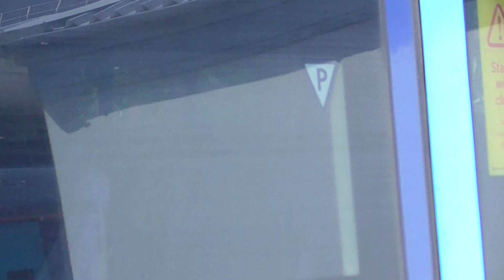Southeastern Class 375 805-375 715 Departure Hastings for London Charing Cross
Southeastern Class 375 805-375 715 to London Charing Cross Calling at St Leonards Warrior Square,Battle,Wadhurst,Tunbridge Wells,High Brooms,Tonbridge,Hildenborough,Sevenoaks,Orpington,London Bridge,Waterloo East and London Charing Cross. And this train train was 1331 From Hastings to London Charing Cross on Saturday 1st August 2020.